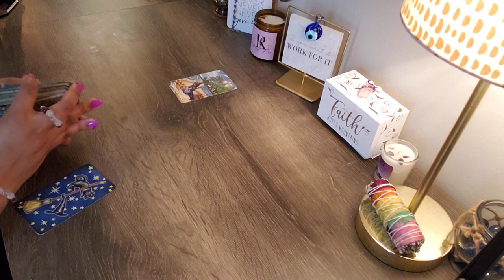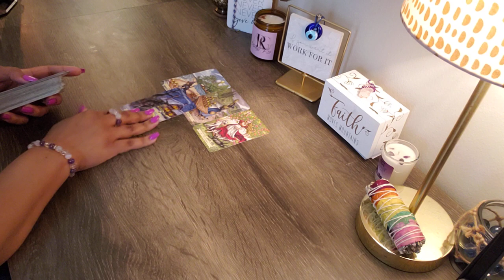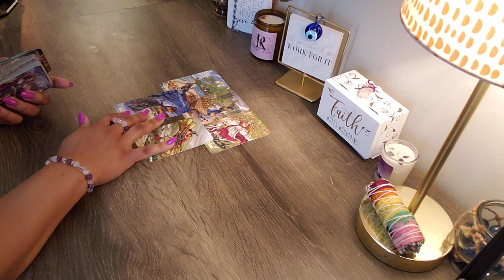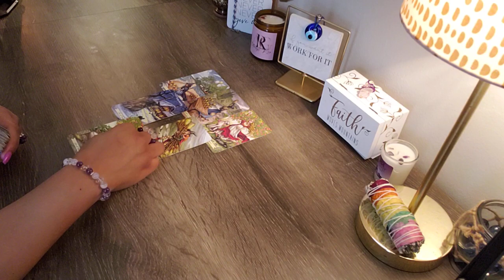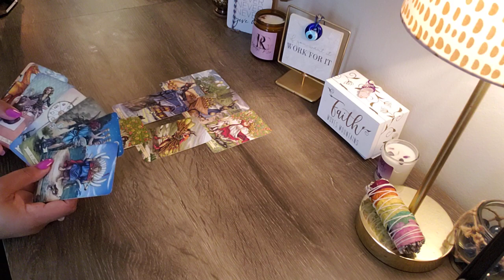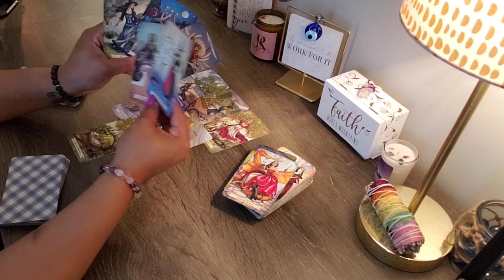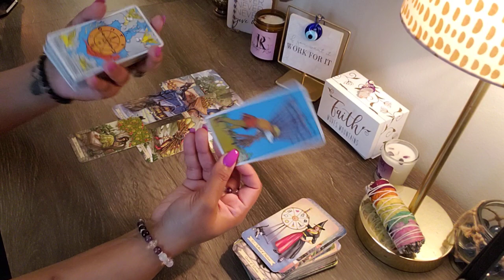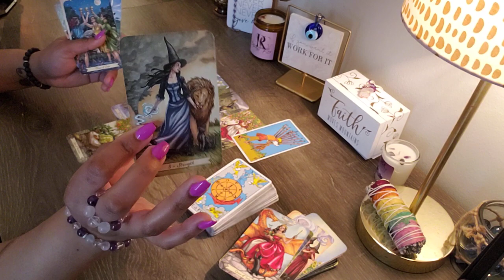LIBRA ♎️ IT’S SIMPLY KARMA. IT’S TOUGH NOW BUT EVENTUALLY THINGS WILL GET BETTER WITH HARD WORK.